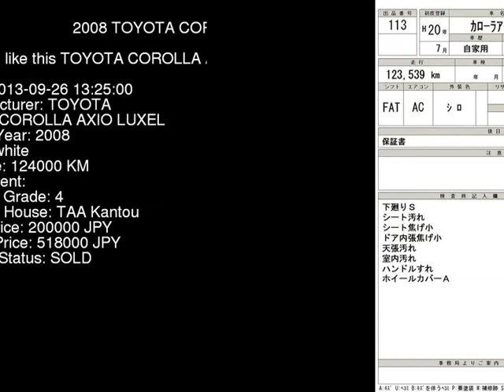2008 TOYOTA COROLLA AXIO LUXEL ZRE142